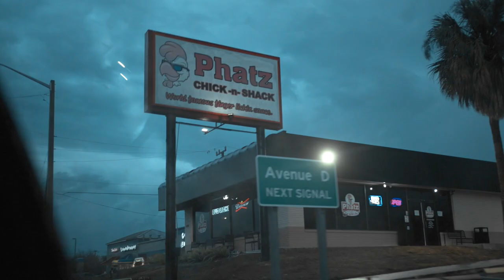Boaty b - First quarter (Official Music Video) Shot by Gxcinema